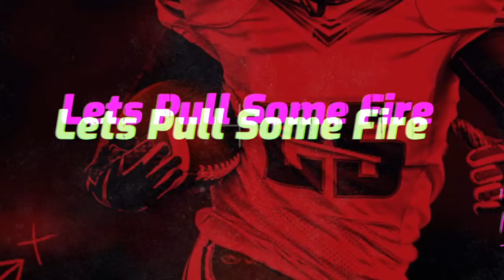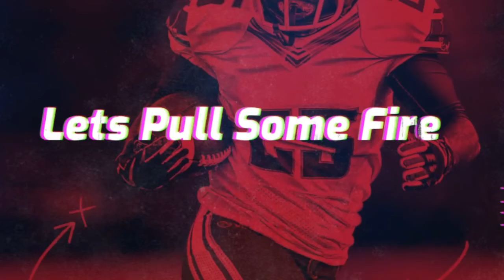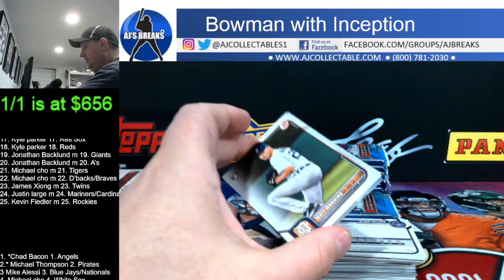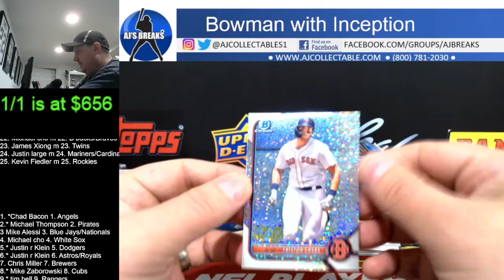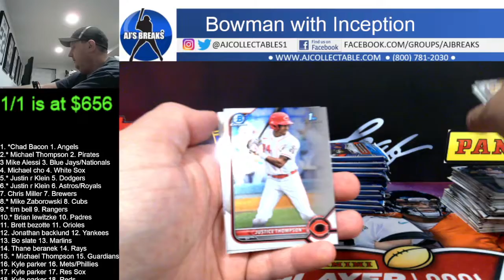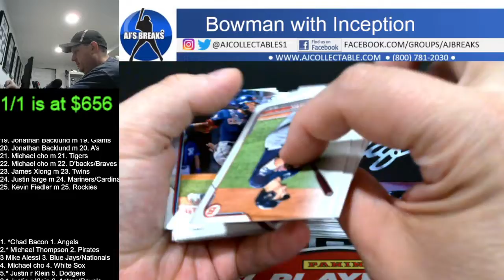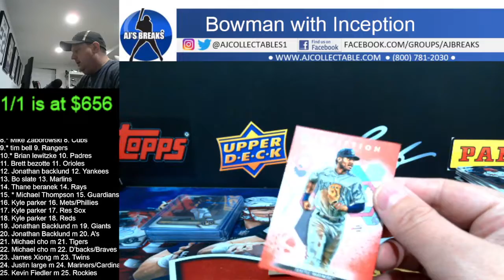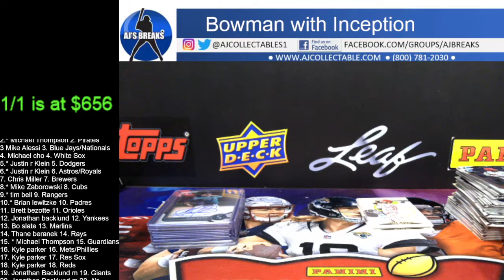2022 Bowman Hobby & Inception Random Teams 6/5/2022